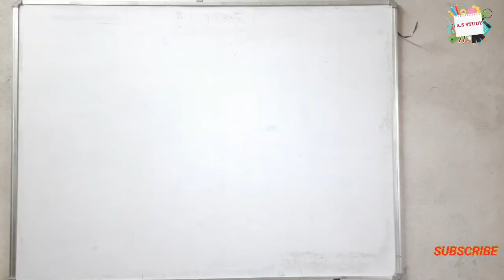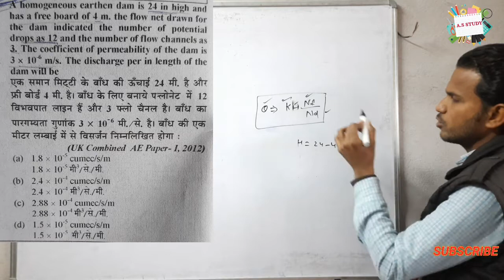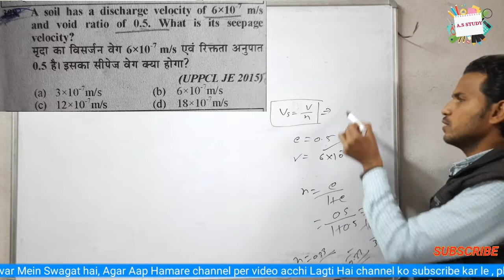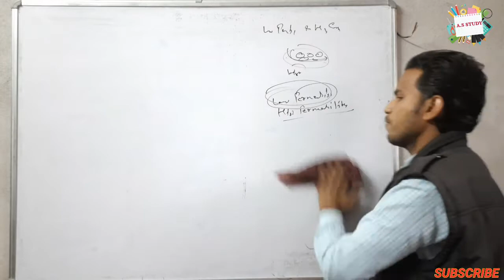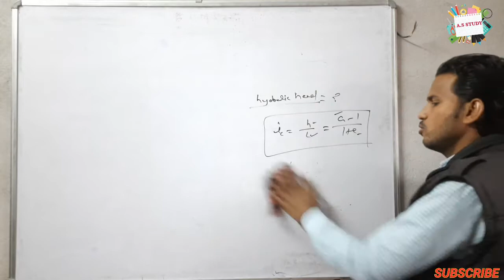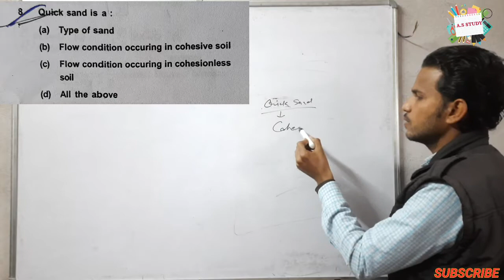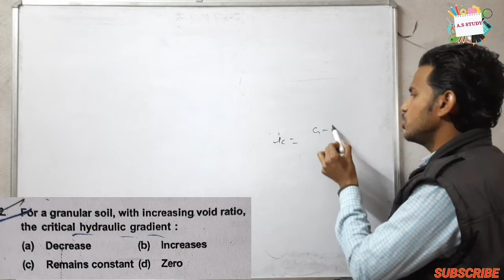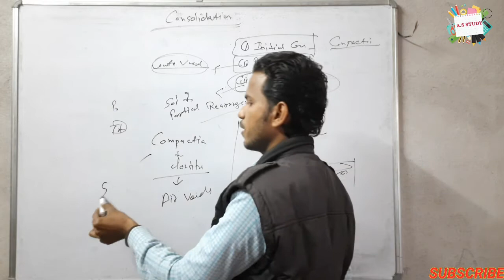MCQ Practice Permeability & effective stress || SOIL MECHANICS || LECTURE - 17 SSC JE , RAJSTHAN JE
RAJSTHAN  JE ,SSC JE , RRB JE,OTHER STATES  JE CLASS FOR CIVIL ENGINEERING AND OTHER JE

                           THANKS